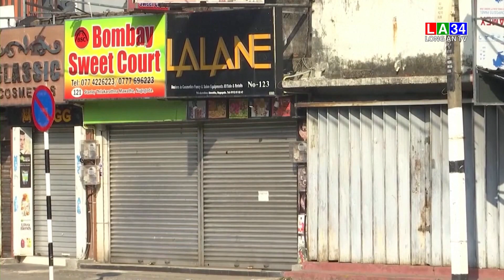Bản tin Tài chính - Thị trường 20/4/2022